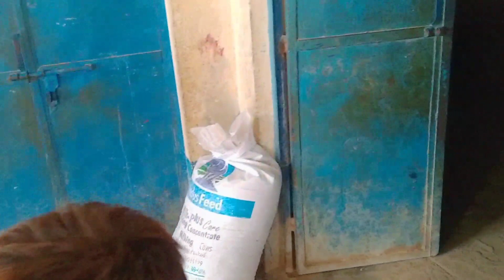Praying for the forgiveness of my mother-in-law آپ لوگوں سے دعا کے لیے اپیل